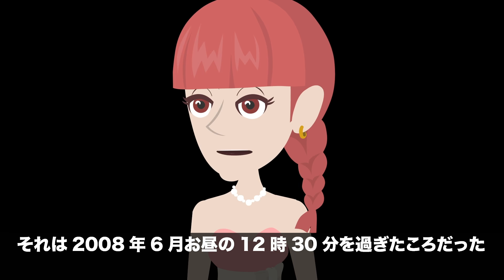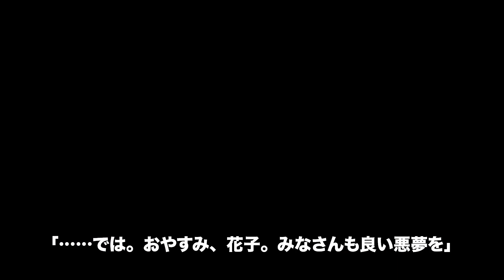【実話】「秋葉原通り魔」気弱な少年が無差別殺人…17人を殺傷した【閲覧注意】アンコール 豊中市 発砲事件発生 気を付てください 秋葉原 通り魔 事件 被害 者 一覧 も発表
それは2008年6月お昼の12時30分を過ぎたころだった。